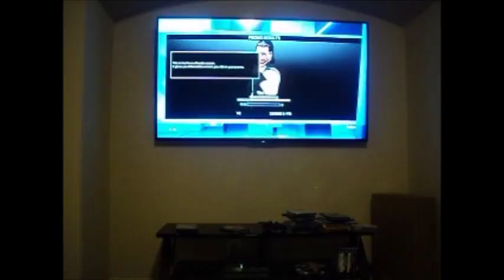I Stand and Fight WWE 2K17 [WWE Universe Mode] #19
It's a Miz promo! Enjoy.